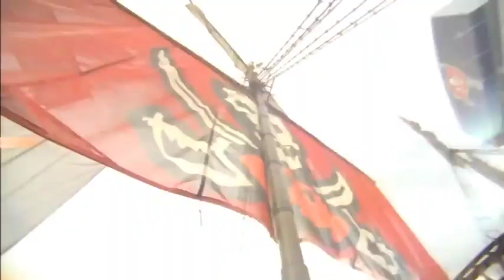Total Access | Episode 34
Welcome to Da Dynasty Madden League network channel!

We are a sim style CFM, exclusively for the @Playstation PS4. DML prides itself in ranking as a top 20 CFM on @DaddyLeagues, and also being awarded @leaguecrawler league of the month award in February of 2017 for Madden 17.

With all accolades aside, if you're a Madden gamer looking for a sim style CFM on the PS4 that consists of having a great community, building a team through free agency, drafts and trades. Composes shows and podcasts weekly, and becoming apart of a community who grinding 365 days a year for a August to August experience. Look no further!

We are also full supporters of the CFM Movement. @CFMMovement